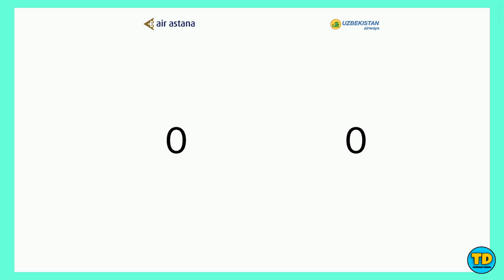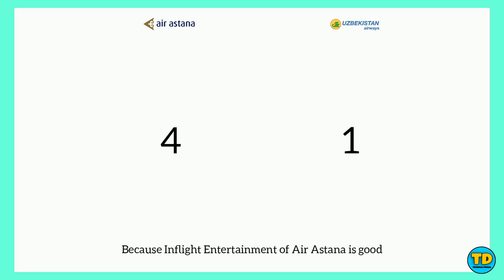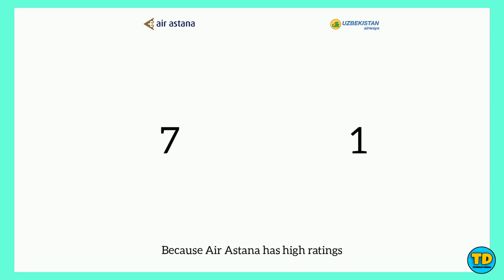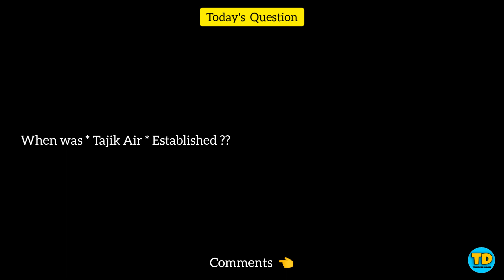Air Astana Vs Uzbekistan Airways Comparison 2020!